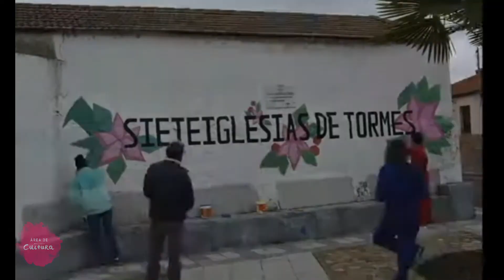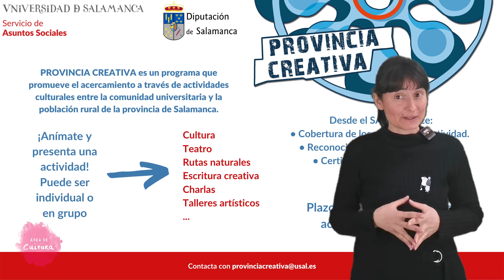Provincia Creativa. Octava Edición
Si estudias en la Universidad o vives en un municipio rural de la Provincia de Salamanca y tienes en mente una idea cultural para poner en marcha, te interesa ver este reportaje.

  El Área de Cultura de la Diputación y la Universidad de Salamanca se unen una vez más para poner en marcha el proyecto "Provincia Creativa".

 Únete a este proyecto que acerca la Universidad y la Cultura al mundo rural.